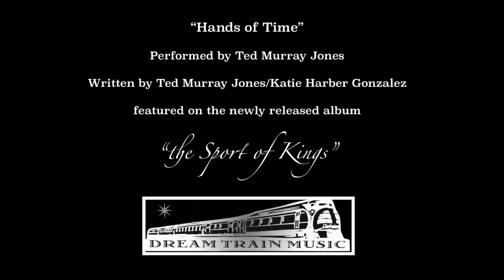Denver Broncos Tribute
Denver Broncos 2016 AFC Champions